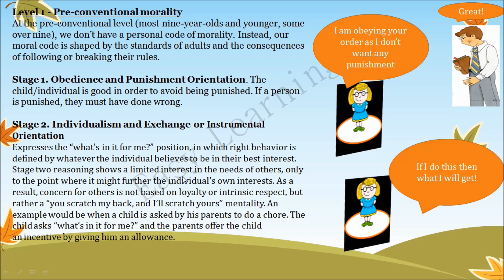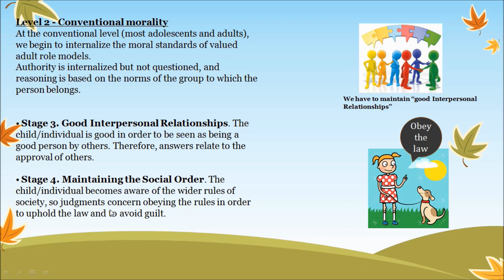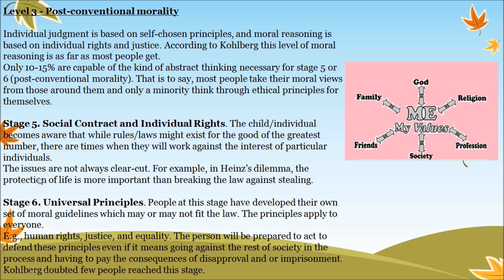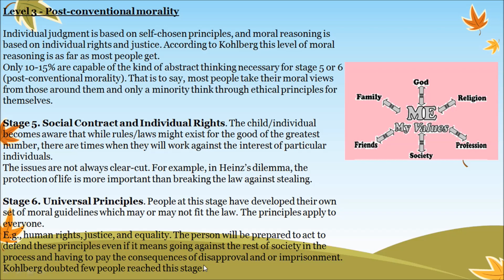Kohlberg Theory of Moral Development 2 | Pre conventional level| post conventional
Kohlberg Theory of Moral Development, Pre conventional level , conventional level ,post conventional level , obedience and punishment orientation, Individualism and exchange /instrumental orientation,
good interpersonal relationship,maintaining the social order,social construct and individual rights,universal principles